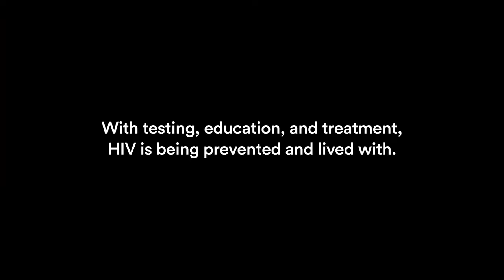Everyday is Black AIDS Awareness Day.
Meet Phill Wilson, the CEO of @blackaids. He’s working with Johnson & Johnson to makeHIVhistory.